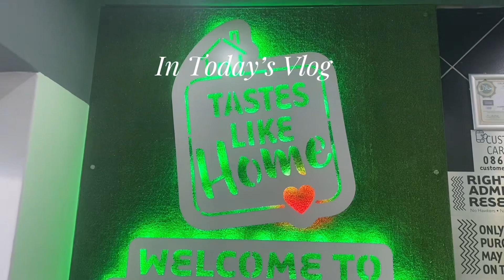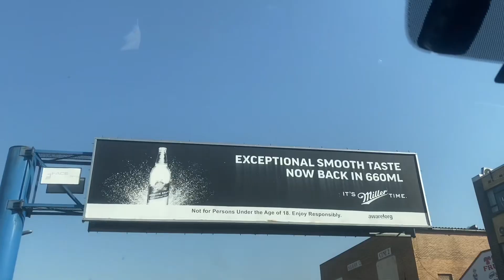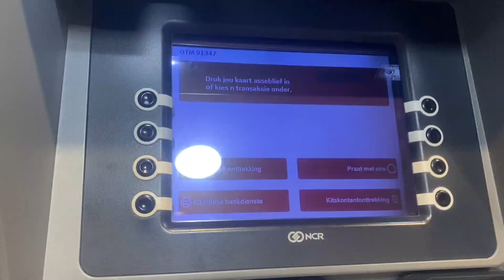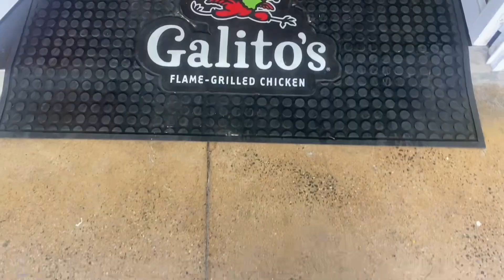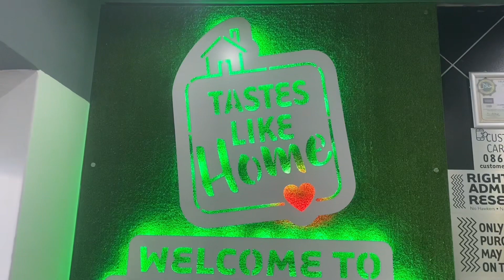VLOG: going to Scottburgh+ everything we did before that (aesthetically pleasing)